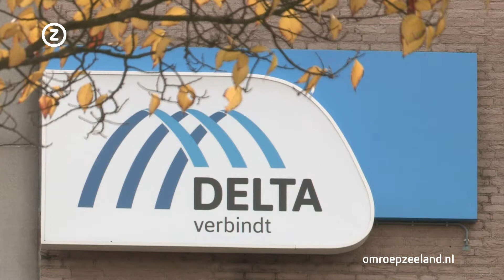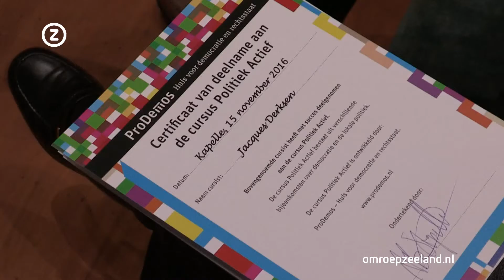Zegt U 't Maar (tv - 19 november 2016)